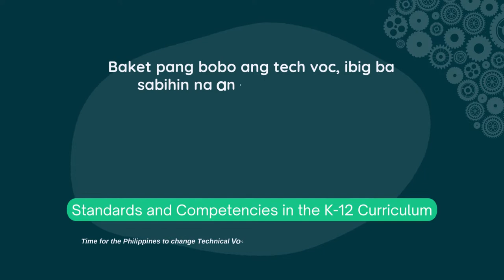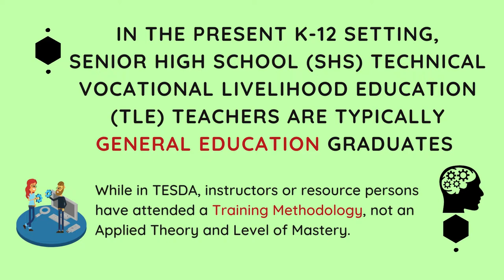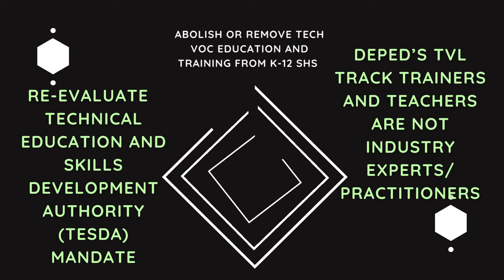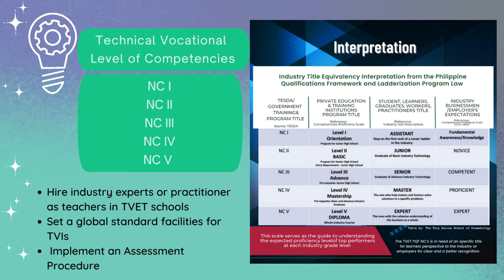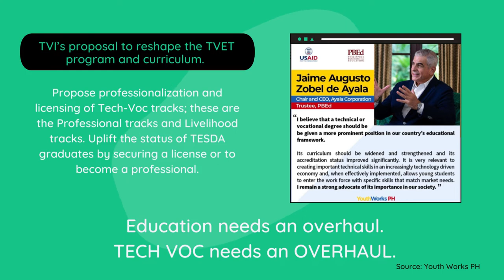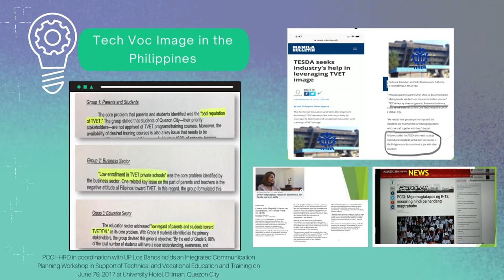Baket pang bobo ang tech voc, ibig ba sabihin na ang mga teacher at trainers ay bobo din?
An interview with Mr. Tony Galvez, a professional tech voc teacher, trainor, assessor and a master in Hairdressing and Beauty Care  with years of tech voc practice and exposure. Galvez discusses his point of view about tech voc in the K to 12 Technical Vocational Livelihood and TESDA system in Philippine Qualifications Framework.

It's about time we uplift the status of the tech voc industry. "Dahil hindi pang bobo ang tech voc."